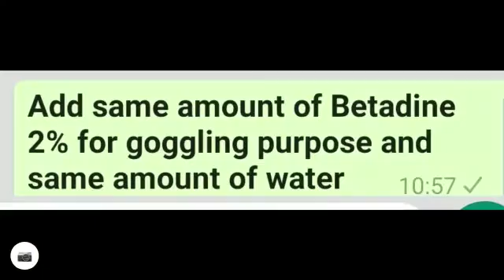17 July 2020